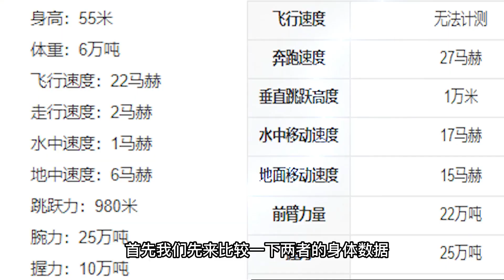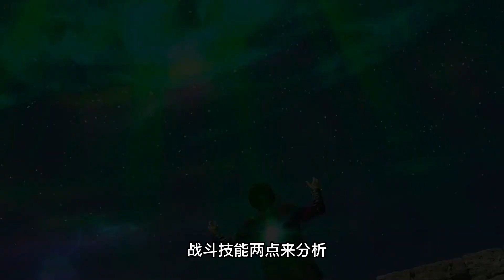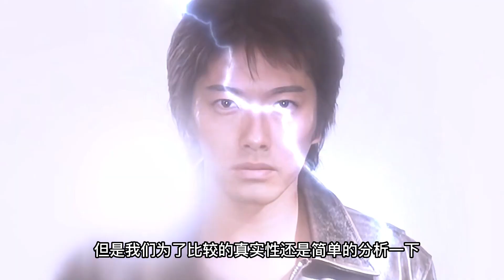黑暗扎基VS贝利亚，两者同为黑暗统治者，谁更强？